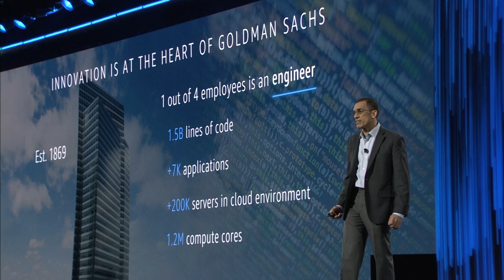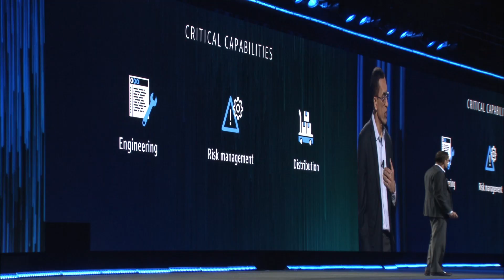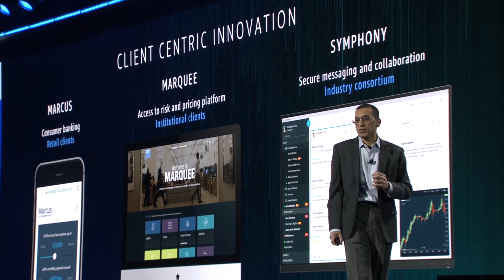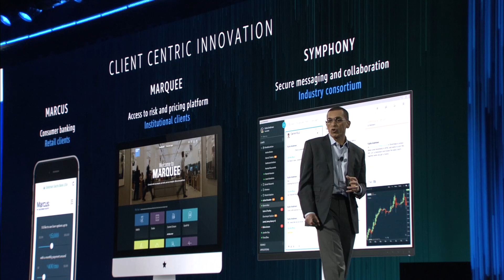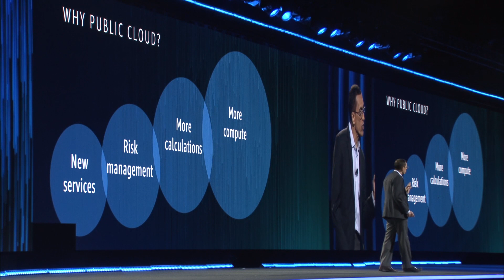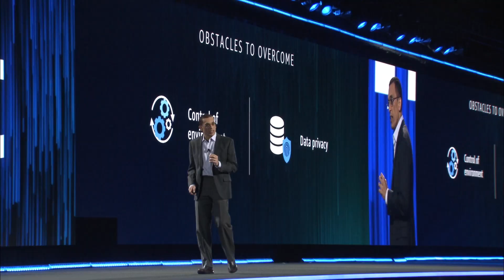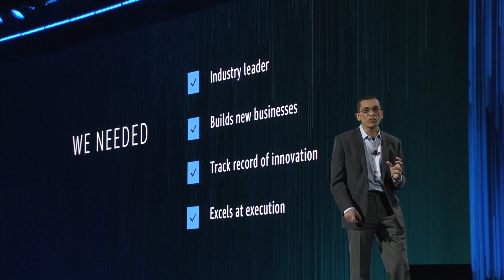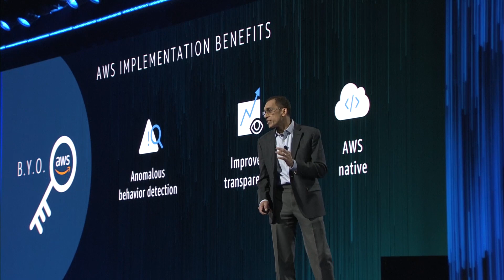AWS re:Invent 2017 - Roy Joseph Explains Why Goldman Sachs Trusts AWS to Power Critical Capabilities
Roy Joseph, Managing Director of Goldman Sachs, explains how AWS has been able to help the financial institution better handle risk management and data privacy at scale, and meet the compute demands of an ever-evolving business that focuses on customer-centric innovation.